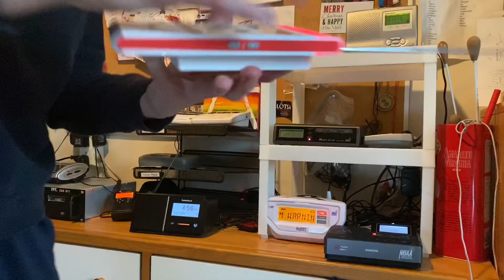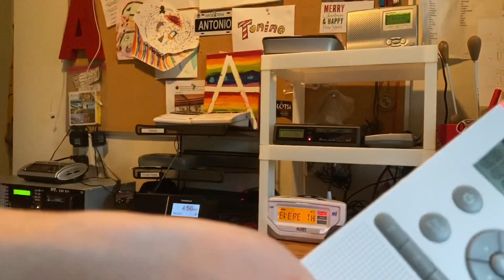EAS 509-510 SVR + RELAY ON 97.9FM